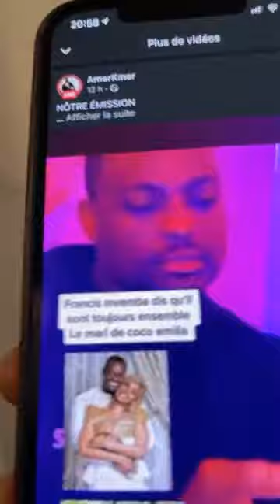AmerKmer nous fait a nouveau le japape et traite le mari de coco emilia d escro et faux milliardaire